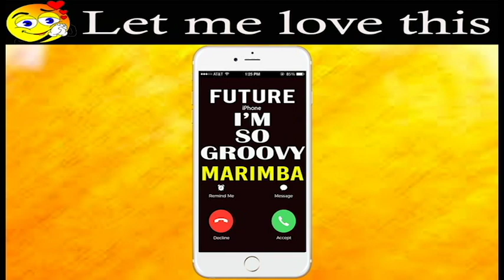Latest iPhone Ringtone - I'm So Groovy Marimba Remix Ringtone - Future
Enjoy marimba remix of Future's "I'm So Groovy" as your Ringtone

Best iPhone Ringtone of Future's "I'm So Groovy" for your iPhone!